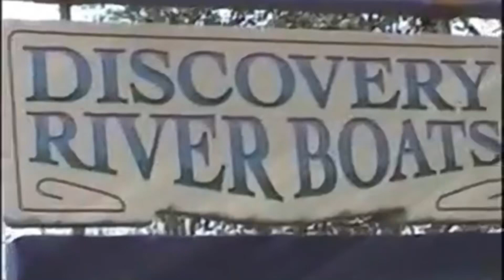disney animal kingdom discovery river boats Iguanodon Unicorn and Dragon￼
Is Back From The Past